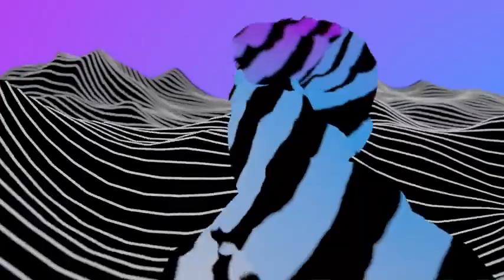Tom Wilson Until I Die feat joegarratt NCS Official Video